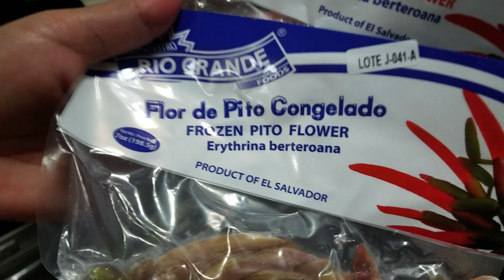LA PREPARACION DE LA SOPA DE PELLEJOS DE TUNCO